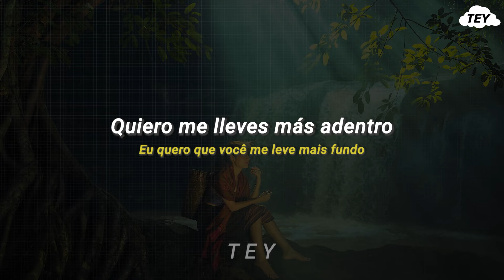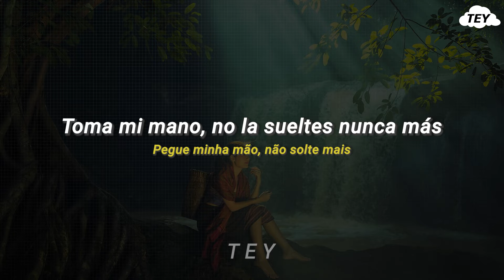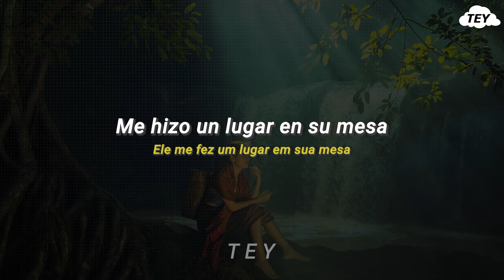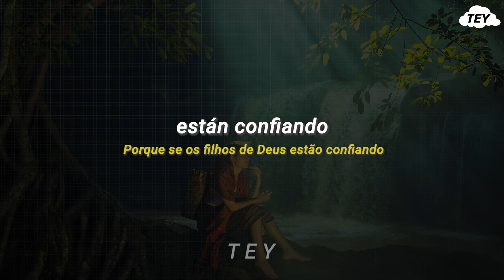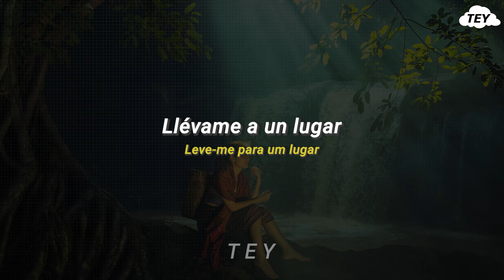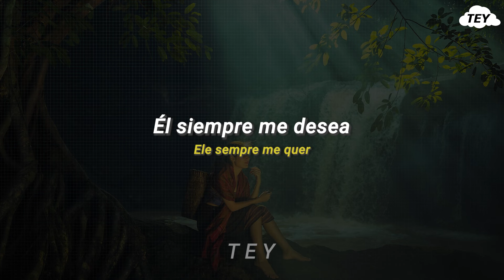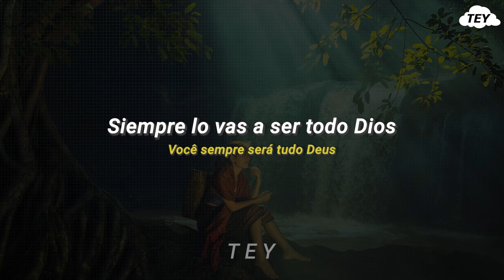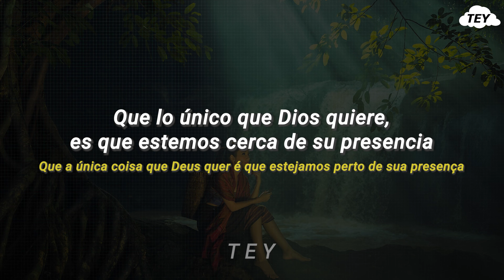Kairo Worship — Hermoso momento // (subtitulado)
Porque mejor es un día en tus atrios que mil fuera de ellos.
— Salmos 84:10

✨ Nombre original de la canción:
Hermoso Momento - Kairo Worship ( Sesión Acústica ) Live

✅ LETRA (Español):
// Qué hermoso es cada momento
Que me visitas y de mí haces un altar
Quiero me lleves más adentro
Toma mi mano, no la sueltes nunca más //

Llévame a un lugar
Donde solos Tú y yo
Disfrutemos el momento
Te amo mi Papá
Yo dependo de tu amor
Y sin ti yo sé que muero

Que muero
Oh yo muero sin ti Dios

Disfrutemos el momento
Que muero
Muero
Yo se que muero sin ti
Yo muero

(Tú me viste en mi tormenta
Me libraste de la prueba
Te llevaste mi tristeza
Me cambió la vida entera
Me vistió con ropas nuevas
Puso aceite en mi cabeza
Me hizo un lugar en su mesa
Como un Padre me desea) x4

✅ LETRA (Portugués):
// Como é lindo cada momento
Que você me visita e faz de mim um altar
Eu quero que você me leve mais fundo
Pegue minha mão, não solte mais //

Leve-me para um lugar
Onde só você e eu
Aproveitamos o momento
Eu te amo meu pai
Eu dependo do seu amor
E sem você eu sei que morro

Que eu morra
Oh eu morro sem você Deus

Aproveitamos o momento
Que eu morra
Eu morro
Eu sei que morro sem você
Eu morro

(Você me viu na minha tempestade
Você me libertou do teste
Você levou minha tristeza
Mudou toda a minha vida
Ele me vestiu com roupas novas
Ele colocou óleo na minha cabeça
Ele me fez um lugar em sua mesa
Como um pai me quer) 4x

𝘛𝘌𝘠 𝘵𝘳𝘢𝘥𝘶𝘤𝘤𝘪𝘰𝘯𝘦𝘴